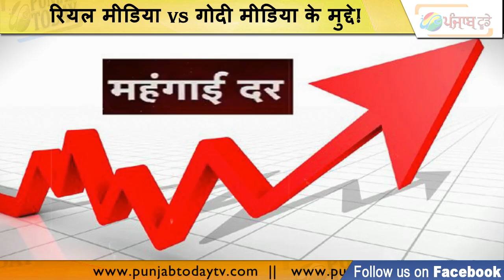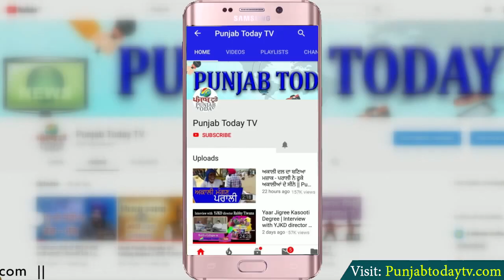गोदी मीडिया ऐसी कब डिबेट करेगा? Real Media vs Godi Media